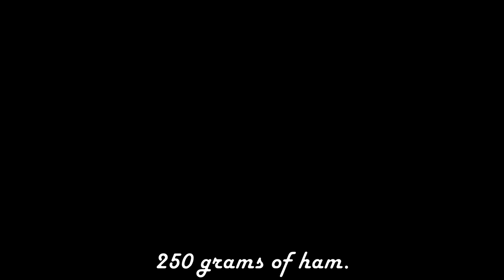Potatoes and eggs. Incredible! I have never eaten such a delicious dinner.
Today I am preparing a new recipe for a delicious dinner. A delicious dinner of potatoes, eggs and salad is easy to make with readily available and cheap ingredients. Potato is the most affordable product available to everyone. A light salad will complement a delicious dinner of potatoes and eggs. When there is little time to cook, a great idea is how to cook something quickly and tasty. Everyone should prepare a delicious dinner of potatoes and eggs.

Recipe and preparation:

1 kilogram of potatoes.
Let's cook a delicious dinner of potatoes and eggs together.
it helps me move forward.
vegetable oil.
tell me where you watch my channel from!
I will be glad to read in the comments.
add salt and black pepper to taste.
fry potatoes until half cooked.
do you have any questions about the recipe?
write to me, I will definitely answer.
6 eggs.
0.5 teaspoon dried garlic
1/3 teaspoon turmeric.
do you like my recipes?
let's leave it for 10 minutes.
make this delicious dinner recipe after me and text me how do you like it?
cover with foil.
bake in the oven at 180 C for 30 minutes.
I'll make a salad, stay with me.
250 grams of ham.
250 grams of pickled mushrooms.
150 grams of hard cheese.
150 grams of canned corn.
2 tablespoons of mayonnaise.
100 grams of cheese.
bake until cheese is melted.
chop the green onion.
dill.
incredible! I have never eaten such a delicious dinner.
Bon appetit!
your delicious dinner!
you will be delighted!
see you!

Your like 👍 and comment is a great way to thank me for the video.

Click on 🔔 to receive new notifications about my video recipes.